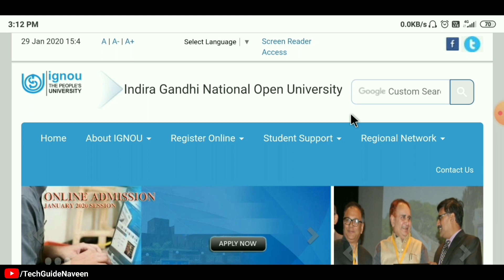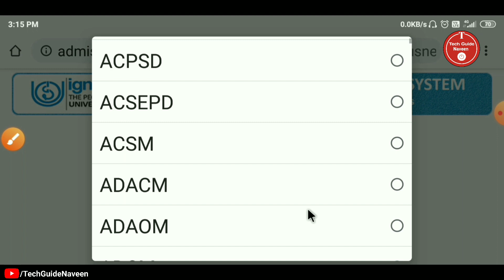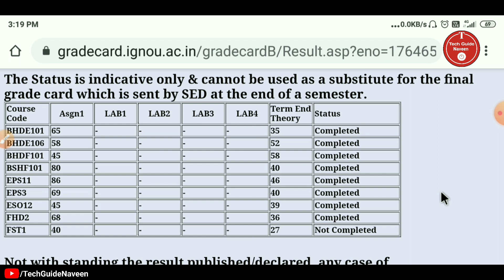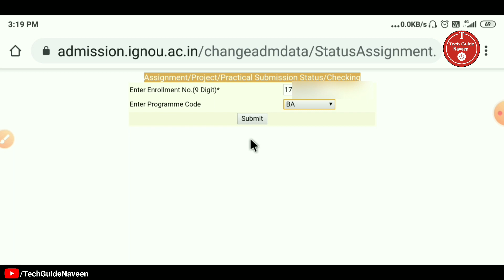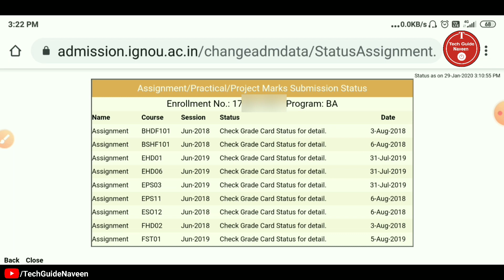IGNOU Assignment Slip का क्या करें? || IGNOU Assignment Status kaise check kare 2020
@Tech Guide Naveen

Your queries-:)
ignou assignment status kaise check kare
how to make ignou assignment 2020
how to make ignou assignment front page
how to make ignou assignment cover page
how to make ignou assignment cover page in hindi
how to make ignou assignment first page
how to make ignou assignment file
how to make ignou assignment
ignou assignment status december 2019.

Voter ID Card Services || पहचान पत्र की सभी सेवाएं

Latest Govt. Job Form fill-up

ICDS Lady Supervisor | Anganwadi Sevika & Sahayika All Jila Merit List